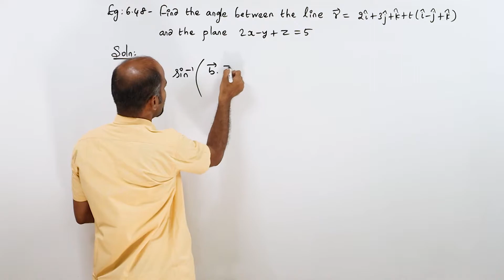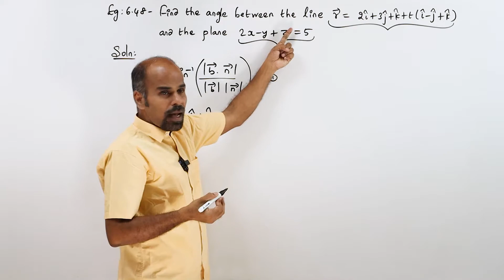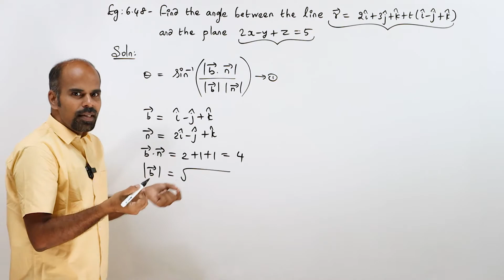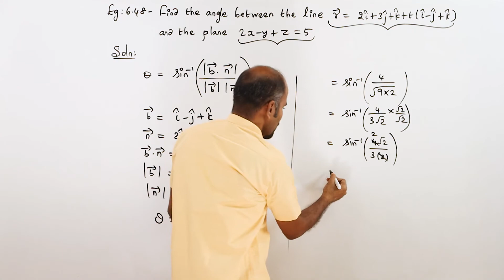+2 | example 6.48 | Vector Algebra | Class 12 | State Board | ram maths